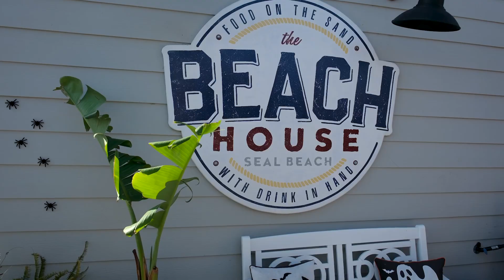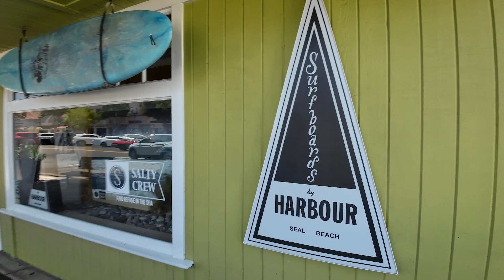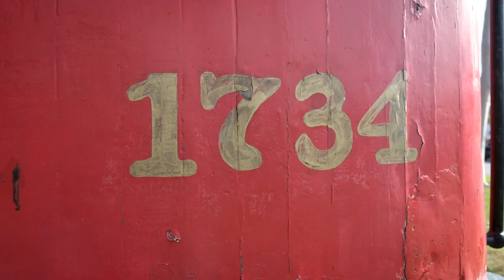Seal Beach Unveiled: Discover the Perfect Blend of Coastal Beauty and Historic Old Town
Unveil the charm of Seal Beach - the hidden gem of Southern California! Explore the perfect blend of coastal beauty and historic old town in this video tour. From quaint shops to stunning beaches, come discover the beauty of Seal Beach!

Are you thinking of Moving to Seal Beach. Do you need a local Seal Beach Realtor? Today's video is a special one, as we take you through the beautiful coastal town of Seal Beach. Whether you're considering moving to Seal Beach or just curious about what life is like in this charming community, this video is for you!

Seal Beach offers a unique blend of serene beach life and a vibrant community spirit. It's a place where the ocean is your backyard, and the people make you feel like family. In this video, we delve into what makes Seal Beach a sought-after destination for homebuyers and beach lovers alike. From the diverse real estate options to the tight-knit community, we cover it all.

Are you a senior looking for a lively, engaging community to call home? We take a special look at Leisure World, a premier retirement community in Seal Beach. Discover the active lifestyle, amenities, and social opportunities that make Living in Leisure World an exceptional experience.

For those interested in the real estate aspect, as a seasoned Seal Beach Realtor, I share insights into the local market. Whether you're buying, selling, or just browsing, you'll find valuable information on what makes Seal Beach a unique place to invest in property.

Don't miss the special segment where we reveal a hidden gem of Seal Beach – a little-known spot that embodies the town's rich history and culture.

Your support helps us bring more insights and secrets of the left coast to you!

Considering a move to Southern California?

Want to discover the ins and outs of life in Southern California, including eating, sleeping, working, playing, and the ups and downs?

We receive calls and emails daily from people just like you, seeking assistance with their move to Southern California – and we adore it! 😃 Whether you're relocating in 9 days or 90 days, give us a call 📞, shoot us a text 💬, or send us an email 📧 so we can help make your transition to Southern California as smooth as possible.
Brokered by NextHome West Realty